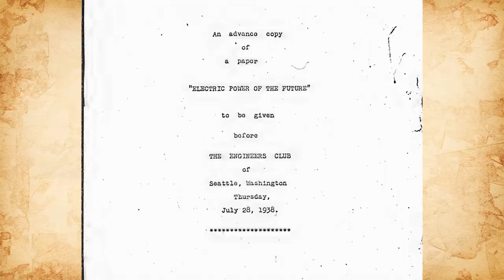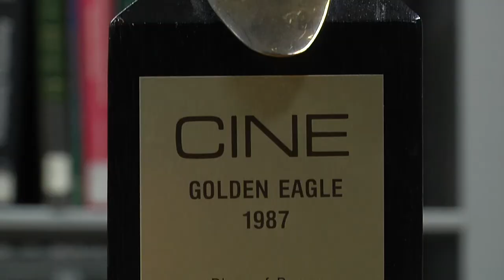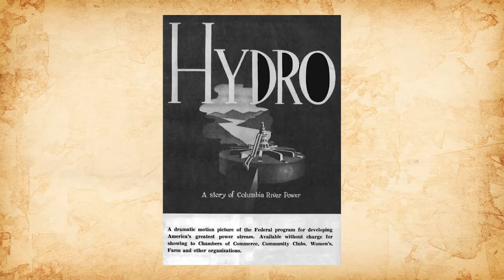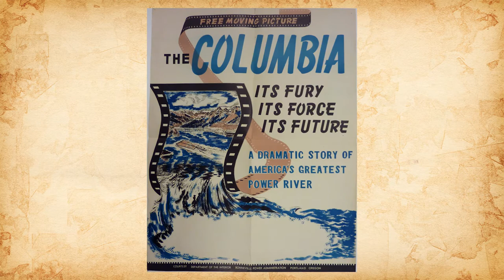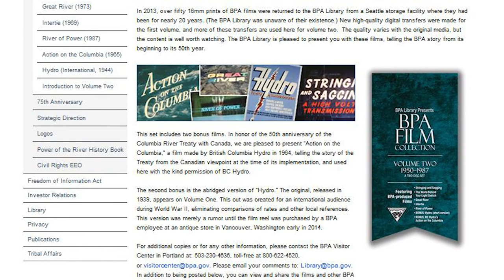Introduction to BPA Film Collection, Volume Two, Part II (1950-1987)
In its early days, the Bonneville Power Administration made films to educate communities, students and business leaders about the benefits of clean, affordable and reliable power from federal hydroelectric dams on the Columbia and Snake rivers. After promoting the development of the Federal Columbia River Power System and the idea of public power in the 1930s, BPA films began to tell new stories about the Northwest power system, and the challenges and victories that took place over the next four decades. Here, BPA librarian Libby Burke introduces four films from BPA Film Collection, Volume Two, 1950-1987.

The first film, “Intertie” (1969), showcases the construction of the Pacific Northwest-Pacific Southwest Direct Current Intertie, a high-voltage electric superhighway between the Northwest and Southwest that helps balance power needs in the West and allows the two regions to share surplus electricity. The next film, “River of Power” (1987), provides a grand sweep of the Pacific Northwest’s history as it relates to the regional power system and completes nearly 50 years of BPA documentary filmmaking. Burke also talks about “Action on the Columbia” (1964), a BC Hydro film that provides the Canadian perspective on the Columbia River Treaty, an international agreement between Canada and the United States that guides the management of water resources of the Columbia River Basin and helps prevent major floods. The collection closes with the international cut of “Hydro,” the first film created by BPA's Motion Picture Information Division in 1939. This alternate version, made in 1944, removes about eight minutes of electricity rate and other local information from the original 33-minute film. And this was the version Vice President Henry Wallace took on his goodwill visit to Russia, Mongolia and China in the spring of 1944. For background on the first three films in the collection, watch part one